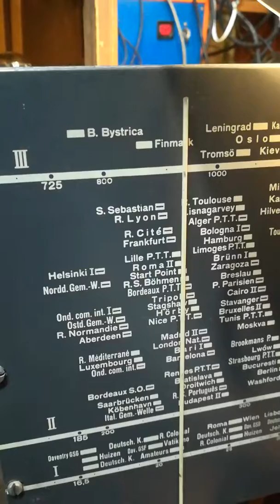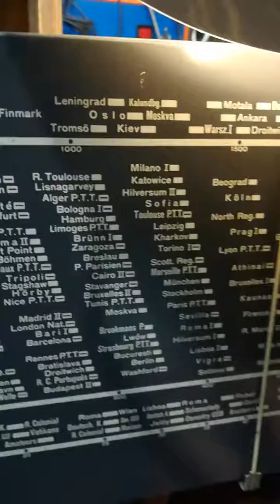Belik Super 140